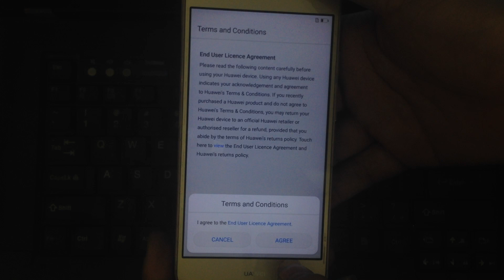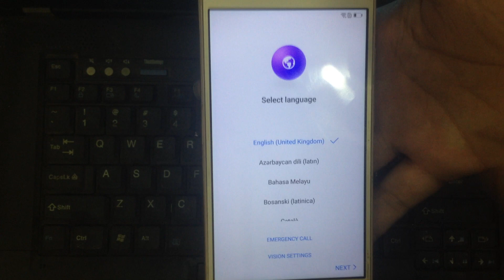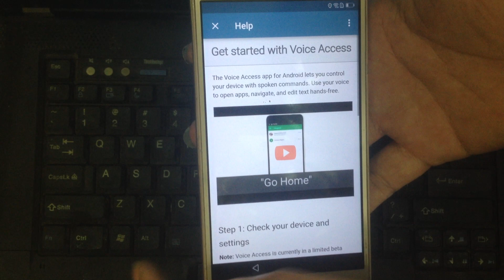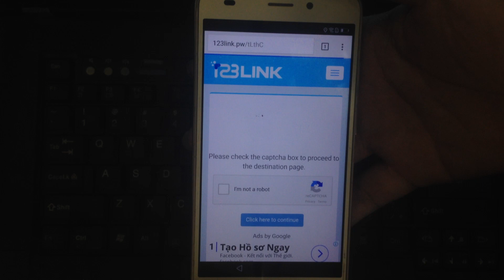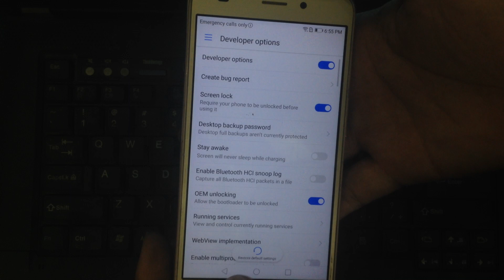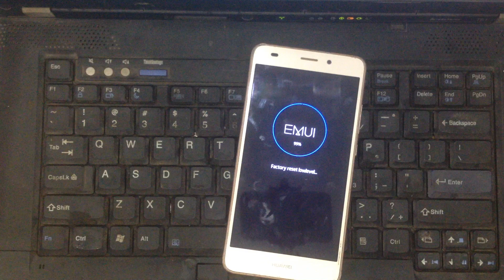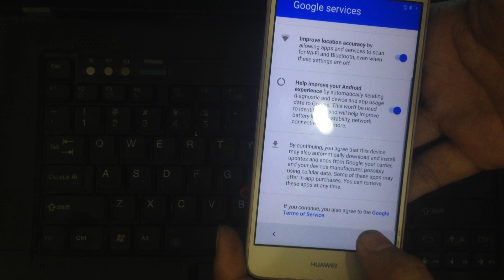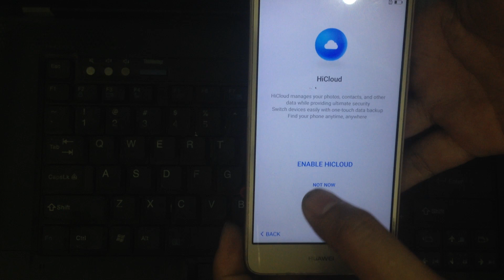bypass google account huawei GR5 mini NMO-L31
Hello friends !!!
how to ignore google account verification huawei gr5 mini nmo-l31